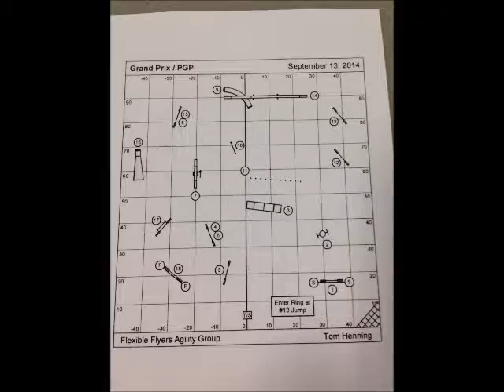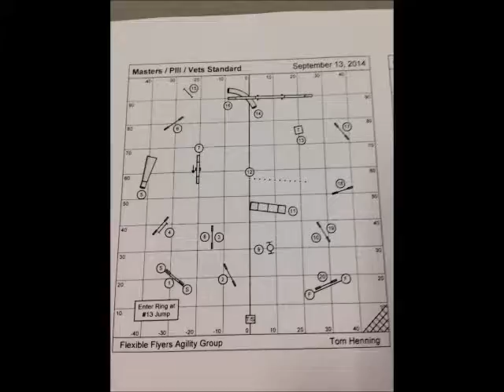agility competion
Our Labrador Azalee at her best ,we have so much fun together